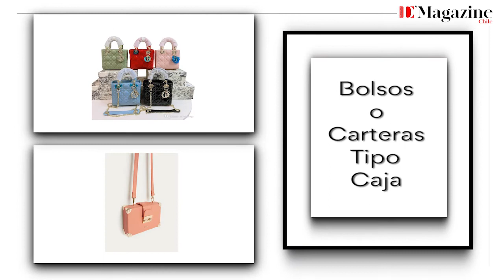Tendencia y Moda | Bolsos y Carteras 2021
Descubre las ultimas tendencias de moda en este video que Dmagazine Chile tiene para ti.